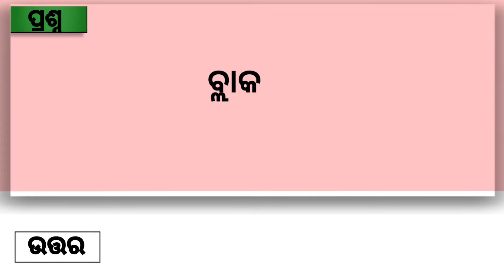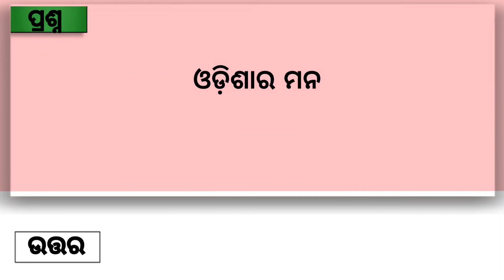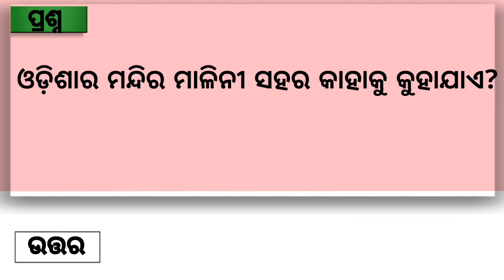Odisha Gk//Gk in Odia//Clever Q & Ans//Odia Quiz..🔥🔥🔥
Odia Gk
Odisha Gk
Odia Quiz
Odisha Quiz
Odia Gk Quiz
Odia Dhaga
Odia Questions
Odia
Odia Knowledge
Odia Book
Odia Education
Current Affairs

ଜୟ ଜଗନ୍ନାଥ..🙏